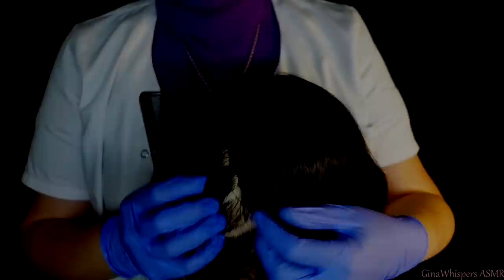ASMR Guaranteed Tingles with Rare Scalp Triggers (No Talking)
I'm not a doctor and this roleplay doesn't contain any medical advice, the examination techniques and the treatments are completely fictional. If you suffer from any medical issues please consult a health care practicioner or a real doctor.

Hello my wonderful friends
and welcome to our clinic and this very tingly No-Talking video in close up perspective which will help you sleep and relax. Beside a lot of medical instruments & other tingly tools like our crinkly test paper, scissors and my green clicking tool, there will also be a lot of palpating, crispy scratching sounds and the sound of gloves of course💖.

So now let me just take care of your undercut and I hope you can relax. Enjoy the personal attention and the scalp care in this medical roleplay.

I've disabled all post-roll ads on this video, please let me know if any post roll ads should appear anyway!

Gina

Timestamps:

0:00     Dabbing with Lint Roller Brush
0:23     Combing with Rattail Comb
0:48     Parting & Clipping Hair away
1:43     Scalp Check (Palpating, Rattail Comb both sides)
2:30     Combing Undercut & Neck Nape (Rattail Comb)
3:33     Brushing with Makeup Brush
4:06     Combing & Scratching (Lice Comb)
5:10     Palpating
5:27     Green Clicking Tool
6:27     Dabbing with Lint Roller Brush on Short Hair
7:21     Scalp Check with Knitting Needle & Oriculi
9:22     Brushing Undercut & Hairline with Toothbrush
10:38   Medical Instrument
12:05   Lice Comb
12:40   Measuring with Measuring Tape
14:02   Silver Massage Roller & Acupressure Pen
15:33   Scalp Examination & Combing
16:05   Removing Dandruff with Dental Picks
16:31   Clicking Tool
16:54   Cutting Hair (Scissors)
17:54   Applying Medication (Pipette & Brush)
19:05   Dabbing it in (Cotton Pad)
19:23   Crinkly Test Paper
20:28   Massage with Quartz Wand
21:59   Brushing Short Hair with Eyebrow Brush
22:39   Scratching with Red Plastic Spatula
23:20   Removing Clips
23:30   Combing Hair
24:20   Inspecting Scalp with Rattail Comb
26:01   Scalp Check with Chopsticks
26:59    Combing & Detangling (Rattail Comb)
27:27    Applying Medication (Pipette)
28:20    Head Massage with Fingers
28:46    Massage with Microneedling Roller
30:06    Dabbing with Lint Brush

30:36  Video repeats in less bright colours with a darkening filter for light-sensitive persons 💖